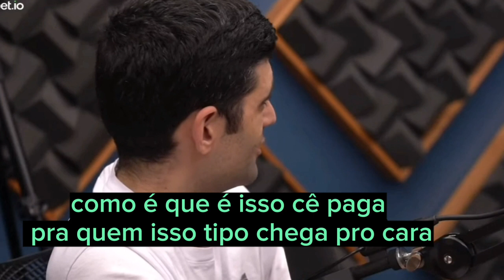⚽RONALDO FENÔMENO, MEU TIME DE 30 MILHÕES DE EUROS!😱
RONALDO FENÔMENO, AGORA TEM SEU PRÓPRIO TIME, DEPOIS DE MUITAS PROCURAS PELA EUROPA ELE SE DEPATOU COM UM TIME A SEGUNDA DIVISÃO INGLESA,  COMPROU O TIME , SE JUNTOU A PESSOAS DE CONFIANÇA E FEZ UMA GRANDE ESTRUTURA PARA TOCAR O TIME INGLÊS REAL VALLADOLID.